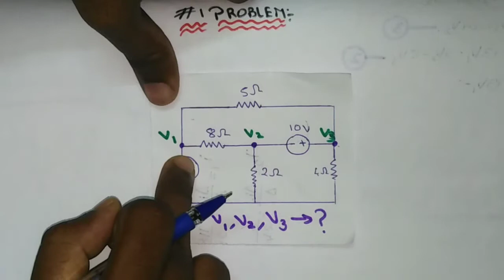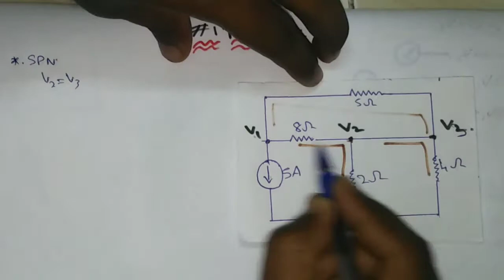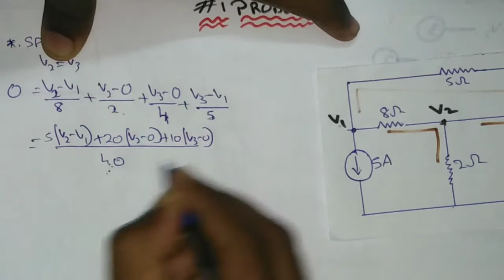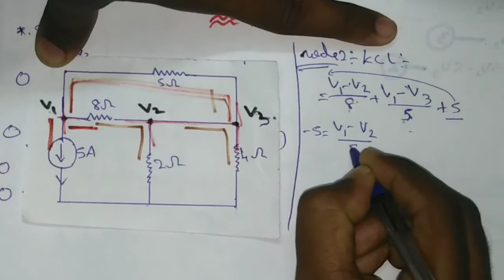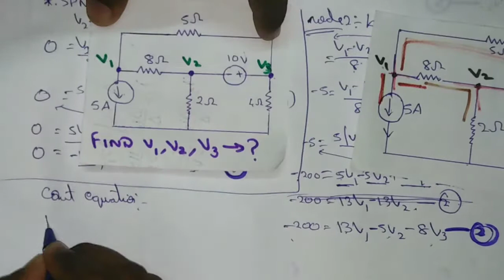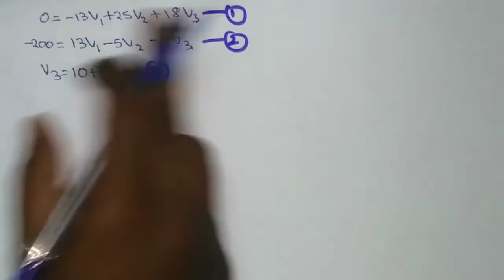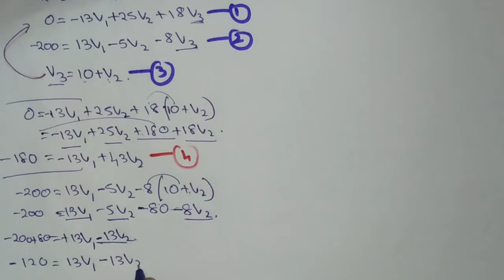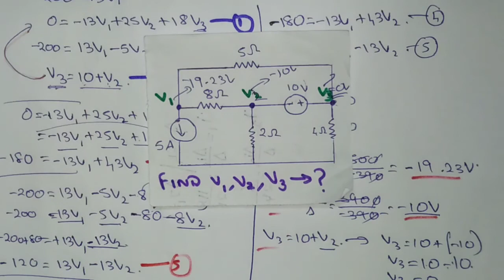#60 Circuit Theory | Problem Based on Supernode Analysis in தமிழ்.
Hi guys